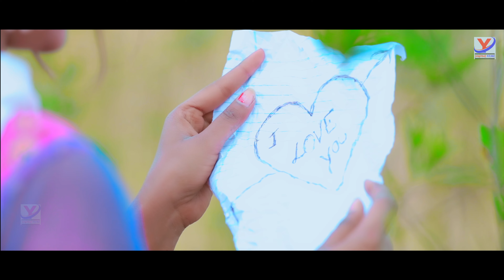video Dekhe Hai Sajani Lajay Lajay-देखे है सजनी लजाय लजाय AvinashDas Khortha Song|VijayRaj, Nandani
Create Your Reels:

Credit
YRF0349
► Album: Lajay Lajay
► Song: Lajay Lajay
► Singer: Avinash Das
► Featuring: Vijay Raj, Rajnandani
► Lyrics:  Avinash Das
► Music Director: Rajiv Das (Swaraj Studio)
► Video Director: Yogiraj
► Choreographer: Vijay Raj
► Dop - Parmeshwar Pandit
► Produced By: Ajeet Swaraj
► Company/Label: Yogiraj Films

► Digital Partner : GMJ
► Digital :   Swaraj Media

♪ Jio Saavn -
♪ YT Music -    • Album - Dekhe Hai Sajani Lajay Lajay
♪ Wynk -
♪ Resso -